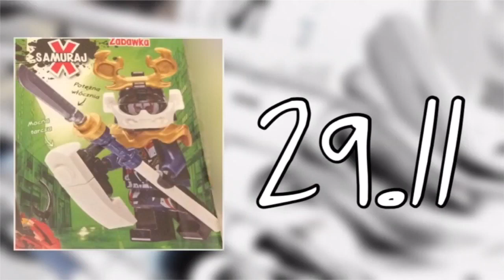Magazyny LEGO - Listopad 2018